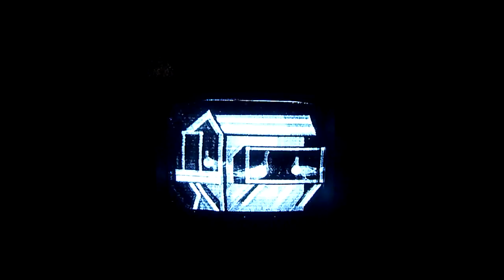2011/07/24(sun)～07/25(mon)アナログ放送終了の瞬間part 2 by VLZ PRODUKT